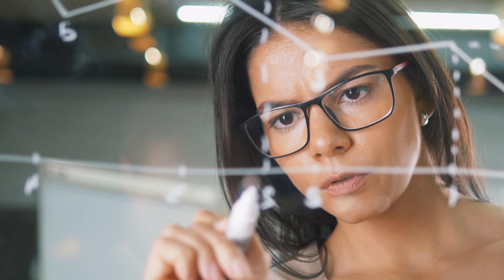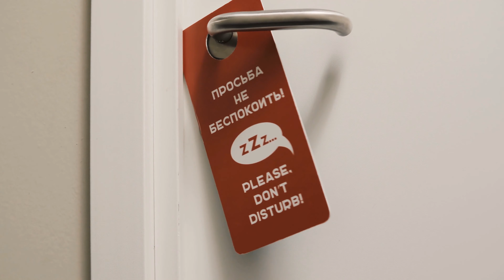How to be More Creative - 3 Ways to Build Creativity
📝 Applying to University? My Complete University Application guide is on SALE
If you are having trouble coming up with creative ideas, this video about how to be more creative is for you!

We often think that creativity is a feature of artists, musicians or writers. In fact, we all need creativity to navigate our daily lives and we could all use being a little more creative in those difficult situations when we are faced with problems and when we need to make decisions. Yet, we are not trained in how to be creative, we are trained to think quickly and rationally. In this video, we explore the methods we can use to become more creative in our daily lives!

📚 Order the Books Here:
John Cleese, Creativity
Guy Claxton, Hare Brain, Tortoise Mind

00:00 Introduction
00:33 The Power of the Unconscious
04:39 The Tortoise Mind
06:38 The Non-Interruption Principle

WHO AM I:
I'm Teo, a Cambridge University grad, Diplomacy postgrad student and YouTuber located in Vienna, Austria.